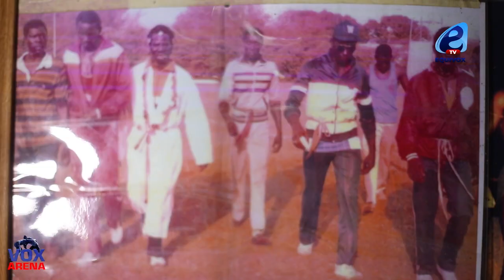LE PERE DE BOY NIANG 2 EST FORMEL: EUMEU MO DAKH BEURÉ GNOME BALLA GAYE 2 ET AUTRES...